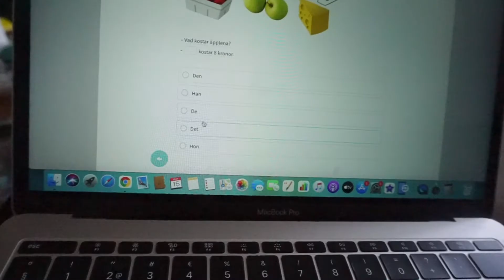NAKAKATAKOT NA DITO SA BAHAY+MAYSAKIT PA ANG MAG AMA KO+MOMMY LIFE